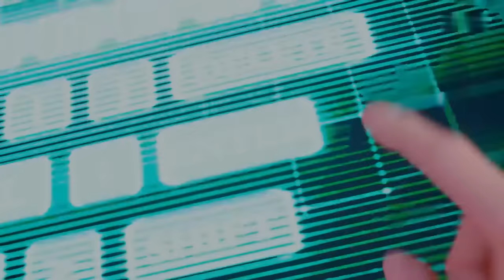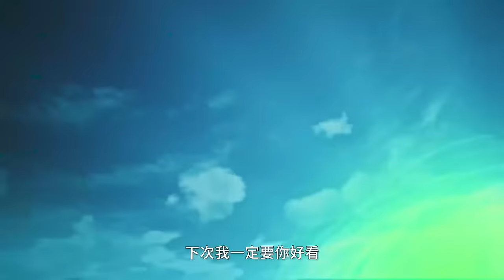Iron Heroes 04